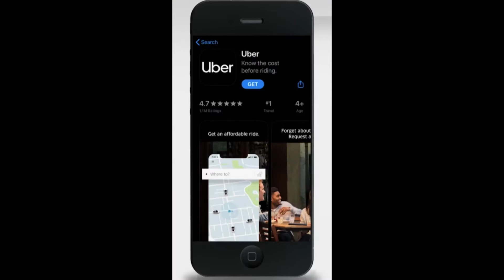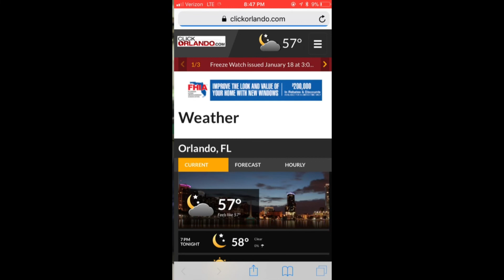ClickO on the Go: Airbnb announces changes after shooting; cost to Uber from Universal